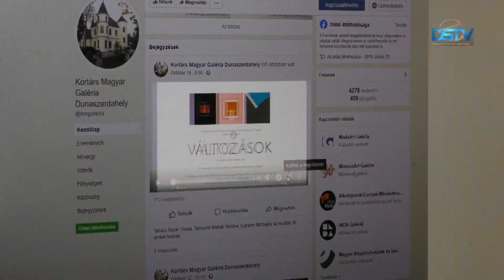Első alkalommal online kiállítás a galériában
A Kortárs Magyar Galéria fennállása óta először az online térben nyitotta meg soron következő kiállítását. A kulturális intézményben a Magyar Alkotóművészek Országos Egyesülete Képzőművészeti Tagozatának Változások című tárlata látható. A kiállítás megnyitója rendhagyó volt, ugyanis nem voltak jelen sem a művészek, sem pedig a közönség. Az alkotásokat az érdeklődők három hétig tekinthetik meg.